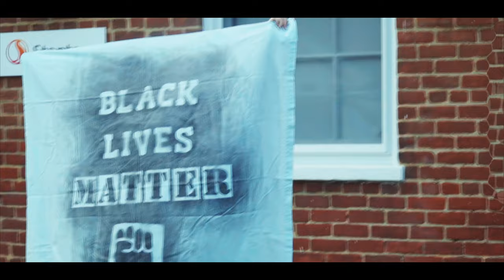George Floyd Protest - Charlottesville